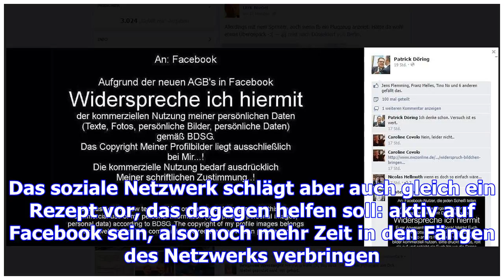Facebook hilft gegen facebook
Von John Dyer Facebook gibt zu, dass es schädlich sein kann, zu lange auf Facebook zu sein. Das sozi...